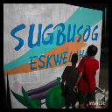Sugbusog sa Tuble 2022